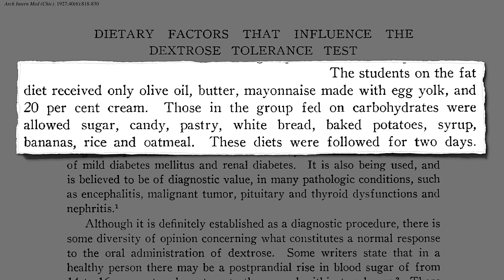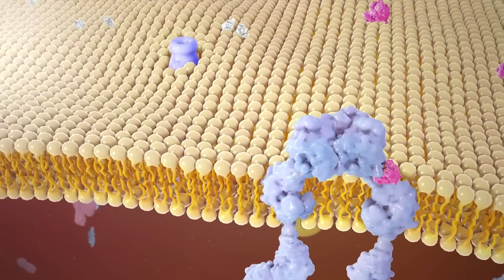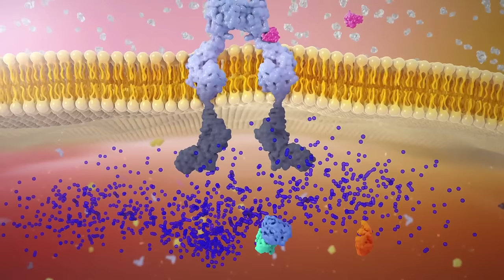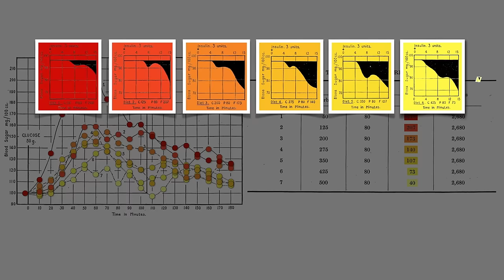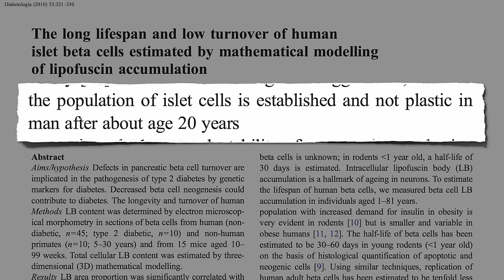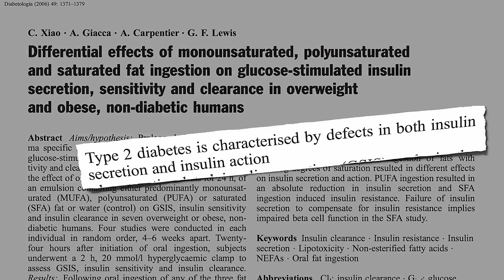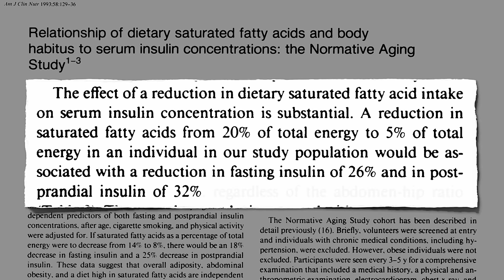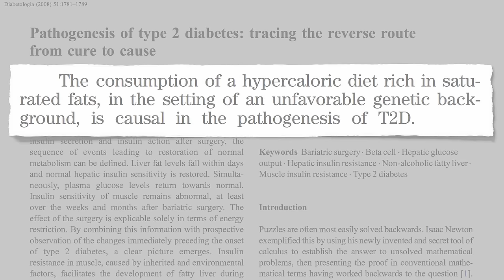Flashback Friday: What Causes Insulin Resistance and Diabetes?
Prediabetes and type 2 diabetes are caused by a drop in insulin sensitivity blamed on “intramyocellular lipid,” the buildup of fat inside our muscle cells. Saturated fat can be toxic to the insulin-producing beta cells in the pancreas, explaining why animal fat consumption can impair insulin secretion, not just insulin sensitivity.

This was the first of a three-part video series on the cause of type 2 diabetes, so as to better understand dietary interventions to prevent and treat the epidemic. The follow-up videos are The Spillover Effect Links Obesity to Diabetes in which I talk about how that fat can come either from our diet or excess fat stores; and Lipotoxicity: How Saturated Fat Raises Blood Sugar where I show how not all fats are equally to blame.

I mentioned low-carb diets in the video. For more on their potential health effects, see videos like Low-Carb Diets and Coronary Blood Flow

Have a question about this video? and someone on the NutritionFacts.org team will try to answer it.

Want to get a list of links to all the scientific sources used in this video? You’ll also find a transcript and acknowledgements for the video, my blog and speaking tour schedule, and an easy way to search (by translated language even) through our videos spanning more than 2,000 health topics.

Image in video thanks to Wess via Flickr.